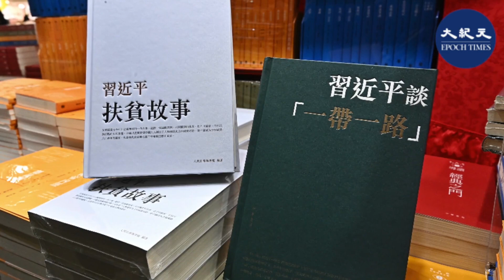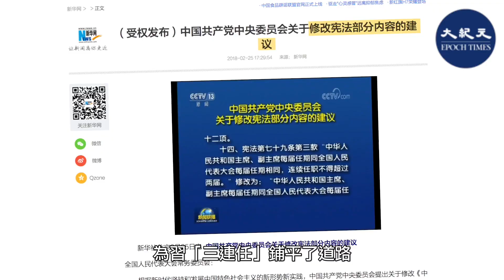【焦點速遞】近日，中共出版新書，首度披露了習近平在內部會議批中共黨內出現了一些雜音噪音，專家分析，習把這番話擺上檯面，說明黨內政治鬥爭的激烈性。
近日，中共出版新書，首度披露了習近平在內部會議批中共黨內出現了一些雜音噪音，要求發展「黨內民主」。習認為這些是奇談怪論，別有用心。專家分析，習把這番話擺上檯面，說明黨內政治鬥爭的激烈性，並由此警告對手，現在是習時代。